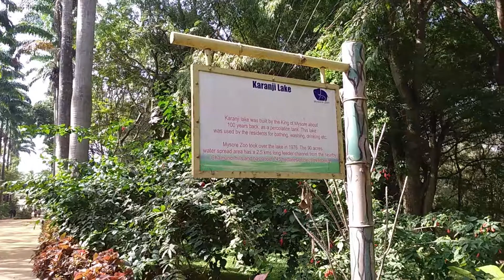Karanji Lake, Mysore, Karnataka, India : Shot on Eken Alfawise V50 Pro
Initially, Karanji lake was built as a percolation tank by the Mysore King, to serve as source of drinking water for residents and was used for other chores like bathing, washing, etc. In 1976, the lake has been taken as a part of Mysore Zoo. Since then, it has been maintained by the Mysore Zoo authority. Also known as Fountain Lake it is spread across an area of 90 hectares of lush greenery and rich fauna; out of 90 hectares of area, 55 hectares is the water spread area while the foreshore area is around 35 hectares.

Just a leisure walk around the lake also promises to give you a few peaceful moments amidst the beautiful natural setting. Apart from offering a breath-taking scenic beauty, this lake does have a wide range of facilities to keep visitors entertained. For kids, there is a special children's corner. The boating at the lake is quite enjoyable, letting you to experience the refreshing serenity of the lake.

We really liked the park and the lake. We saw that boating facility was also available but it was closed the time we visited. Entry fee was 15 INR. You will definitely love the calmness of this place and the fresh cool air by the lakeside. This park also has aviary containing various birds like peacock, crane and black swan. Overall, this is a must visit place if you visit Mysore. This video is shot with Eken Alfawise V50 Pro. Also the below mentioned video is also shot on Eken Alfawise V50 Pro camera and that video will give you an idea about the performance of this camera in low light.